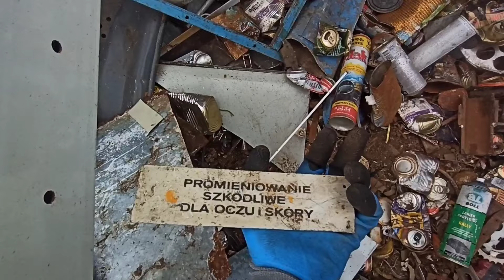Sprzedaję złom i szukam złomu - Jakie ceny na skupie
Uzbieramy złom w końcu trafia tam gdzie jego miejsce czyli na skup złomu
Ile tego było i czy się opłacało zobaczycie w filmie zapraszam